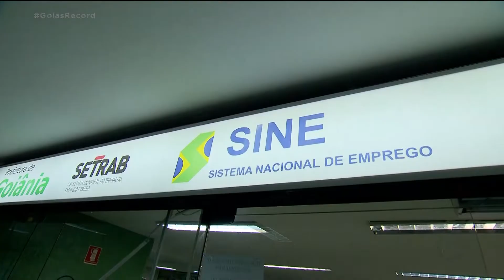ANO NOVO, TRABALHO NOVO! ESTA É A MELHOR ÉPOCA PARA PROCURAR EMPREGO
O começo do ano é a melhor época para correr atrás de uma chance no mercado de trabalho. Nesse período, as empresas costumam rever o planejamento e abrem novas vagas pra atrair profissionais que estão disponíveis.